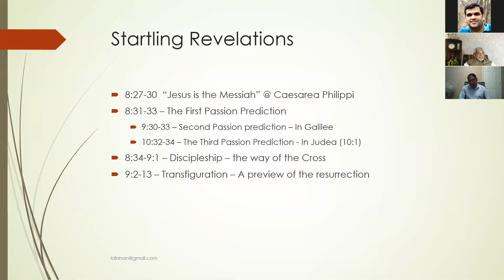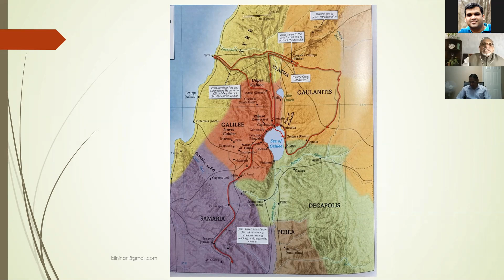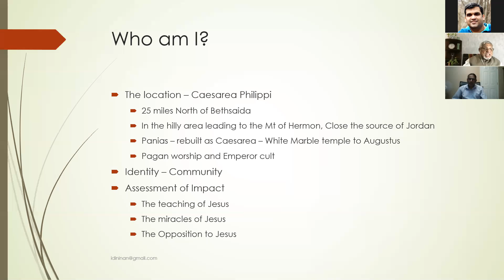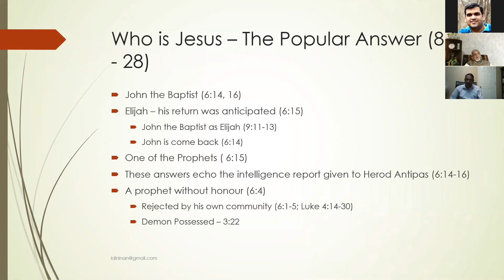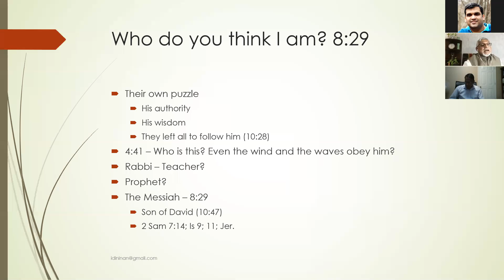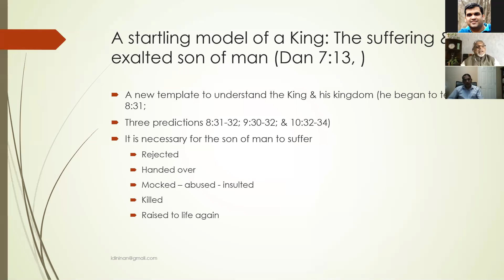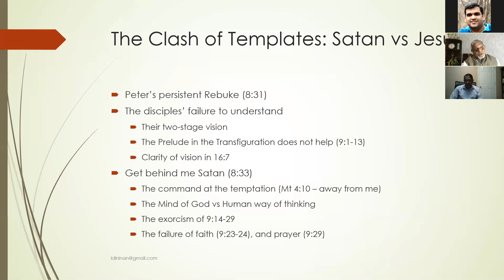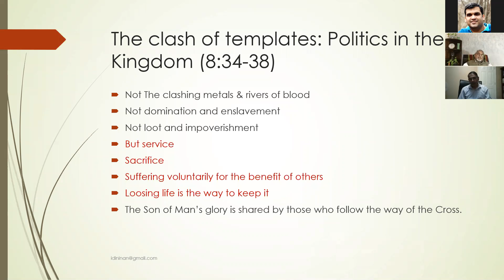Bible Study - Dr Idicheria Ninan (The Way of the Cross -2)